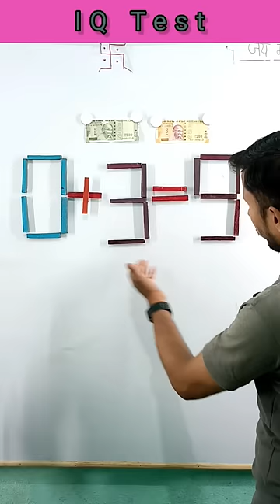9+3=9 Balance this equation by move 1 stick | Mind game| challenges| IQ Test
9+3=9 Balance this equation by move 1 stick | Mind game| challenges| IQ Test